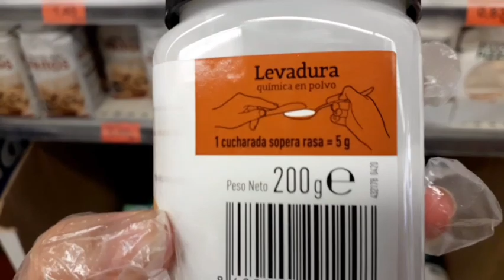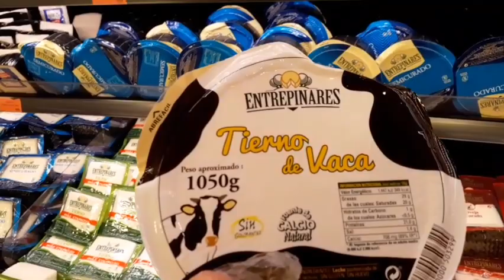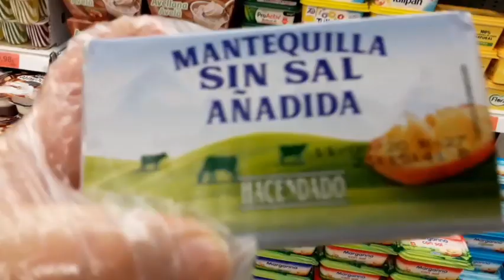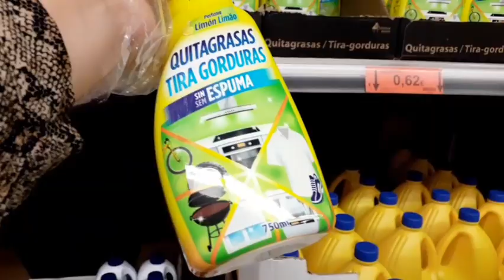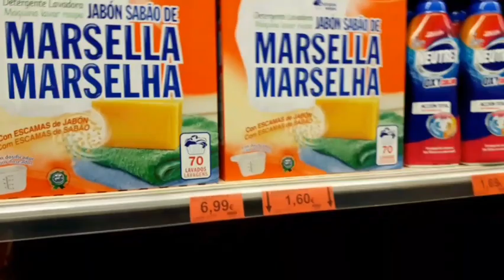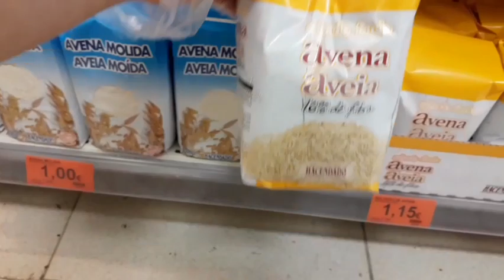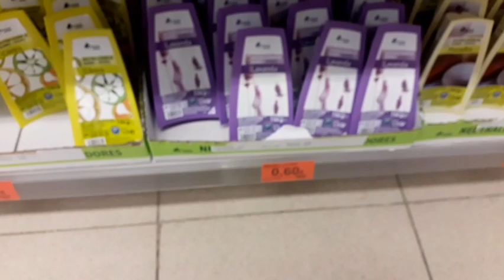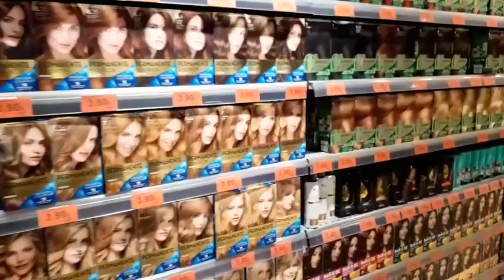جديد ميركادونا بعد الحجر الصحي😮😮 ومنتوجات لسولتوني عليها👍👍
جولة في ميركادونا بعد الحجر الصحي وجديد ديالها مع  المنتوجات لسولتوني عليها